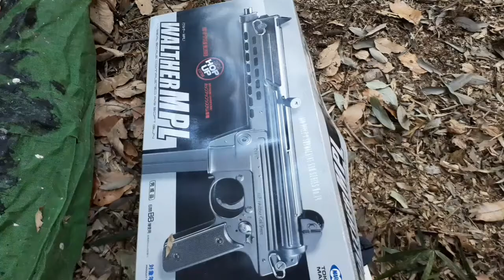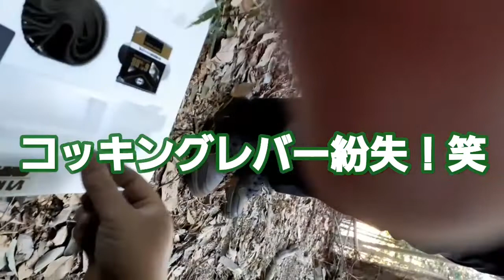【GTFクマザワ203】マルイエアコキ ワルサーMPL強化カスタム GTF定番カスタム あきしゃる銃 金属塗装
「ポンコツ三等兵さんのインスタレビュー記事」

【道の駅 清川】

○BGM
　　「エピローグ」
GTF町田
東京都町田市小山田県
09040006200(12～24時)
くまざわさとし
ヤフオク
「manomanobaby」